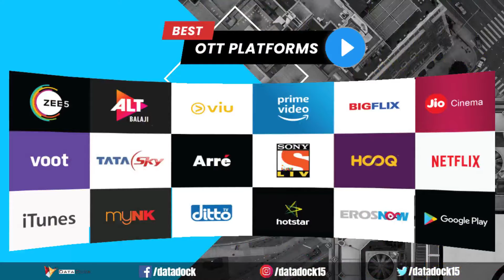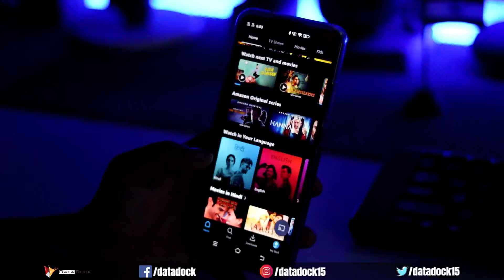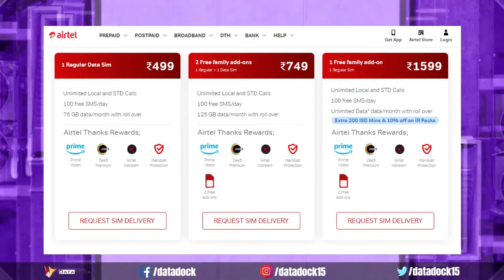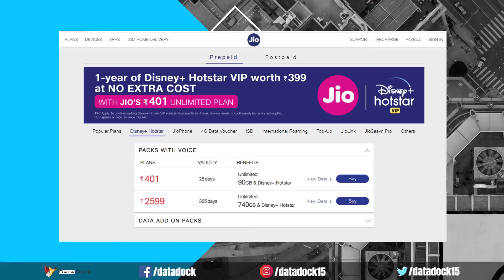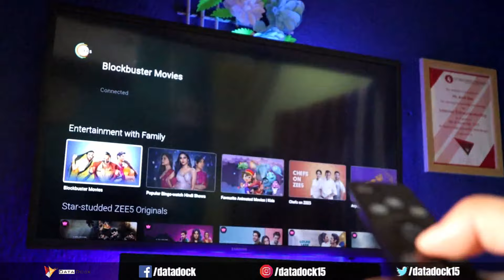OTT Platforms in India 🔥🔥🔥🔥 How to get them at Cheap Rate | Hindi | Data Dock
The huge rise of the OTT apps during the corona pandemic and how telcos are becoming the main distribution partners. We’ve seen VoD services from big names like Netflix, Viacom 18 (VOOT), ZEE Media Corp (ZEE5) & Prime Video rise to the top. But How they have risen in 2020 & how we can get this OTT subscription in affordable rates.